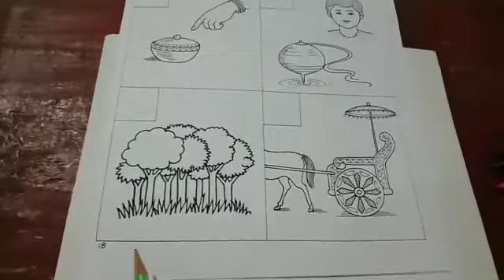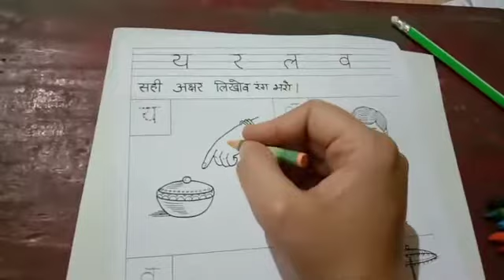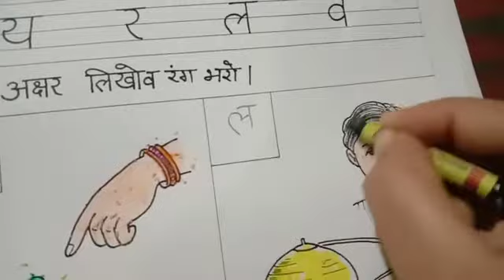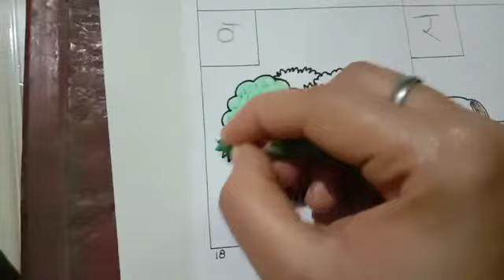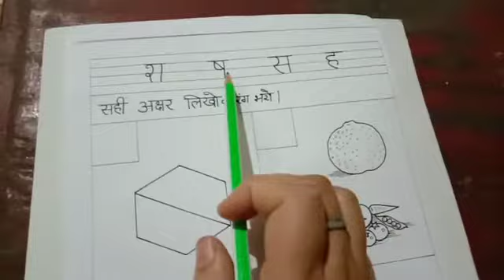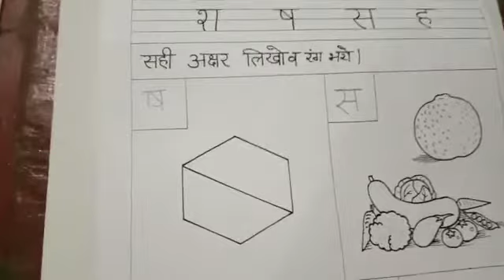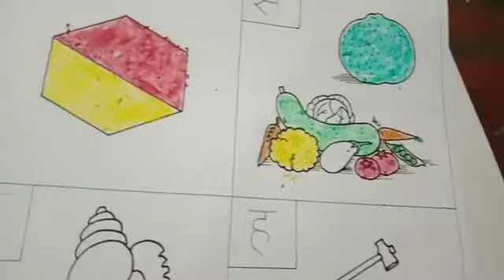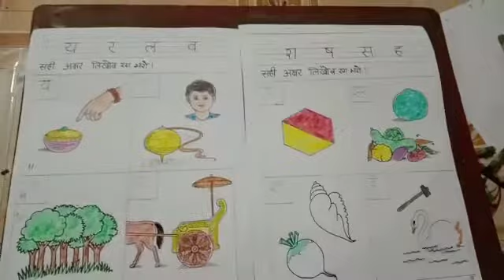Srkg_hindi_page_18and19_18 1 2021